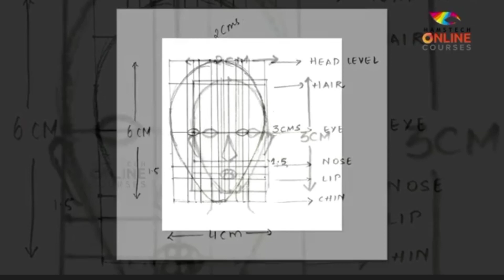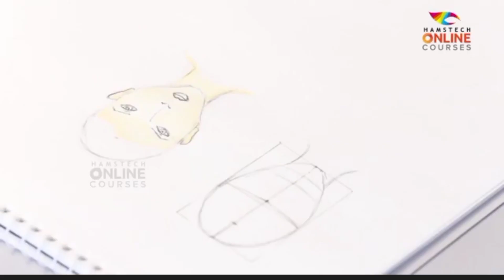Facial features 2/Facial features part 2 step by step tutorial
Maine Drawing banane ke liye en sab things ka use Kiya hai
Drawing paper
Apsara pencil
Blending stamp
Eraser
Aur sabse jyada jaruri hai own mind
Hello friends I am a fashion designer
aur mai aap sabhi ko fashion designer ka course karvaungi yadi aap sabhi ko hamari fashion designing ki video achhi lagi to

How to draw a fashion clothing
How to draw a fashion designer
How to draw a fashion illustration
How to draw a face
How to draw a cloths NSDC
How to draw a Dress 👗
How to draw a clothes
How to draw a NSD
How to draw a NSDC clothes
How to draw a very simple dress
How to draw a very simple cloth

how to draw a fashion design
how to draw a cloth
how to draw a party dress design
how to draw a party dress 👗
how to draw a cloth NSDC
how to draw a naye kai

how to make clothes
how make fashion dress
how to make a simple pencil  sketch dress
fashion design ka total course
fashion designer ki dress video
Yadi aap sabhi ko hamari drawing pasand aaye to like jarur kare aur logo ko share kare